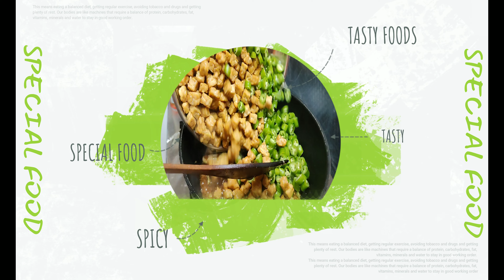MASAKAN SPECIAL WEEKEND BARENG TEMAN DI HONGKONG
HALLO GUYS KALI INI YUYA VLOG AKAN MENYAJIKAN MASAKAN BUAT TEMAN'
KALI INI KITA AKAN MASAK YANG SPECIAL KHUSUS WEEKEND
MAU TAU MASAKANYA KAYA GIMANA SIMAK TERUS VIDEONYA GUYS